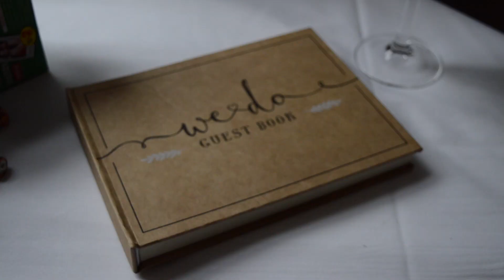Gemma and Lewis Wedding Highlights | Bournemouth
The wedding of Gemma & Lewis
The Durley Dean Hotel, Bournemouth
07.09.19

or keep up to date via our Facebook page - Beanquest Films